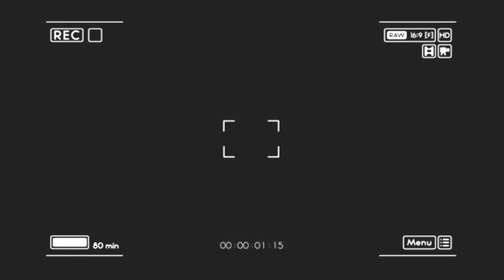HipHopLive Fresh - Ep. 2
Imagine: Sneks
Montaj: Lexi/Sneks
producator: Lexi